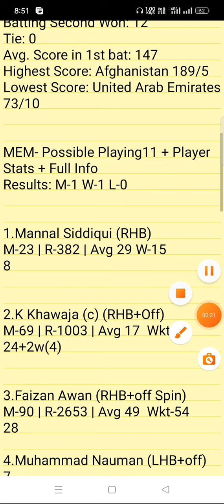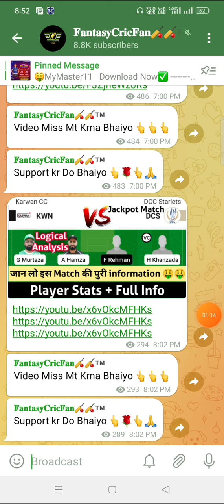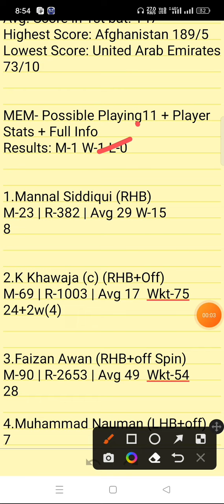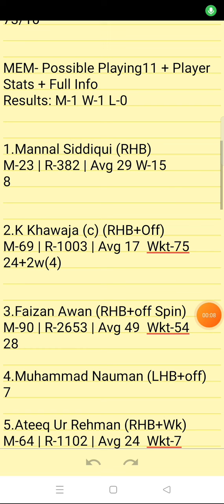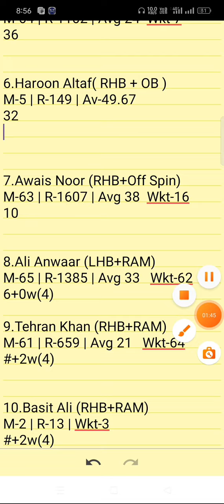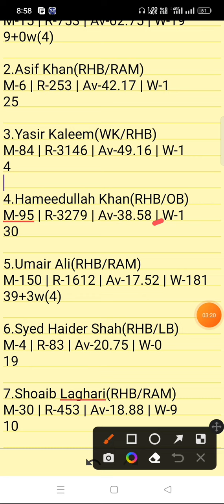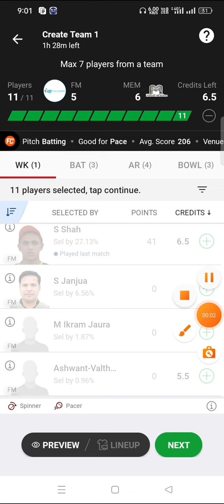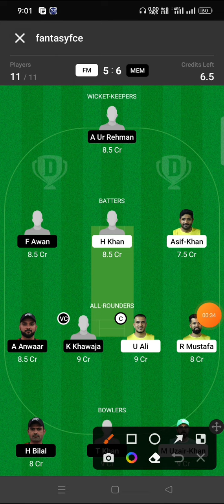FM vs MEM Dream11 Prediction | Future Mattress vs Mideast Metals |fm vs mem dream11 team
fm vs mem pitch report
fm vs mem dream11
fm vs mem player stats
fm vs mem batting oder
fm vs mem grand league team
fm vs mem playing
fm vs mem match prediction
fm vs mem match info
fm vs mem linup.
fm vs mem gl top player
fm vs mem dream11 analysis
fm vs mem dream11 today match
fm vs mem player record
fm vs mem h2h player stats
fm vs mem gl team
fm vs mem wining team
fm vs mem live
fm vs mem live player stats
fm vs mem team today match
fm vs mem prediction team
fm vs mem dream11 prediction team
fm vs mem
fm vs mem  dream11 team
fm vs mem team prediction
fm vs mem dream11 prediction today match
fm vs mem match
fm vs mem gl team prediction
fm vs mem today match
fm vs mem playing 11
fm vs mem prediction
fm vs mem odi today match
fm vs mem wold cup team prediction
fm vs mem last match scorecard
fm vs mem live score
fm vs mem dream11 prediction
fm vs mem dream11 best team
fm vs mem playing 11 today match
fm vs mem ipl match prediction
fm vs mem dream11 team today
fm vs mem
fm vs memdream11 prediction
fm vs mem stats
fm vs mem full stats
fm vs mem batting order
fm vs memplayers stats
fm vs mem 1st match t20 match
fm vs mem today t20 prediction
fm vs mem t20 dream11 prediction
Future Mattress vs Mideast Metals dream11 prediction today match
Future Mattress vs Mideast Metals wold cup team prediction
Future Mattress vs Mideast Metals playing 11 today match
Future Mattress vs Mideast Metals ipl match prediction
Future Mattress vs Mideast Metals dream11 team today